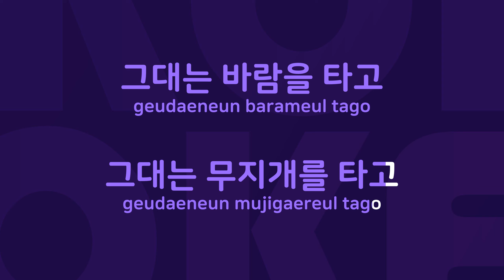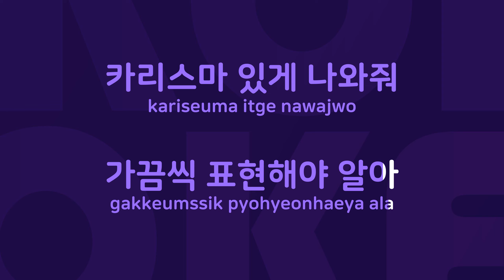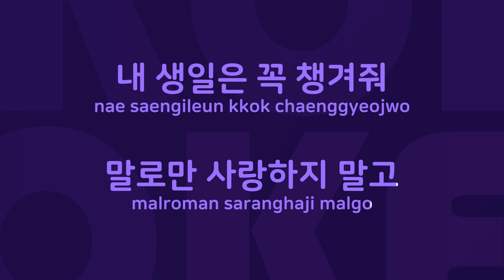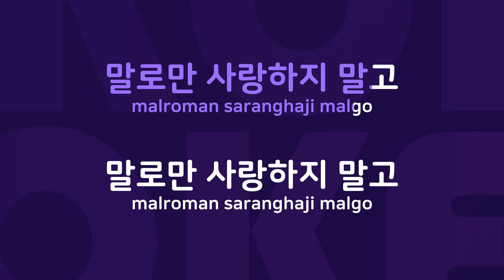팔베개 : Originally Performed By 엘피지 Karaoke Verison